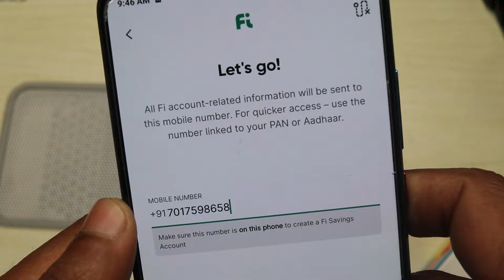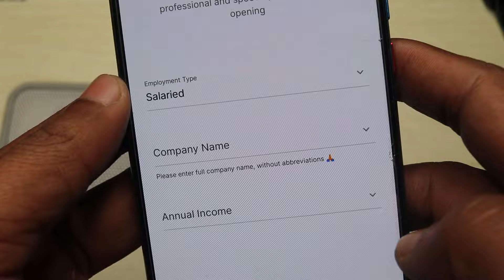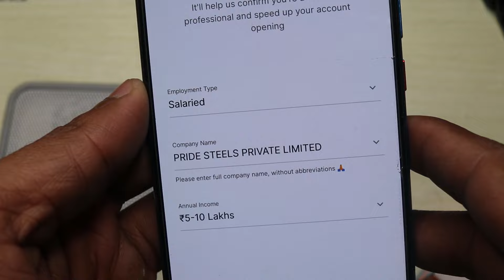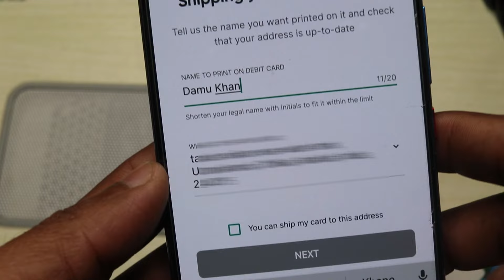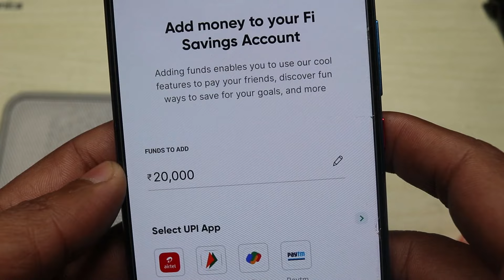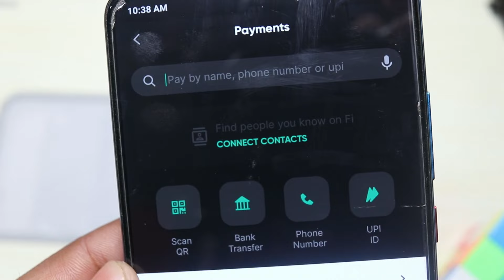Fi Money Bank Account Opening 2023 | Fi Money Zero Balance Account Opening Online | Khole Fi A/c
fi money bank account opening 2023 | Fi moeny bank zero balance account opening online step by step live demo | fi money account kaise khole.

(इस कोड से आपको रूपये 200 बोनस मिलेंगे)

In this video, you are going to watch how to open fi money account online. Fi bank introduced a special zero balance account with debit card which is powered by federal bank. it has very unique feature and services like zero balance maintain account and you will get upto 2.5% interest on digital saving account.

Required Document for fi money federal zero balance saving account.
2. Pan Card
3. Aadhar Card ( Addhar card should connected with your mobile )

Benefits of opening account in Fi Bank.
- Zero balance saving account.
- 2.5 % inteerest rate.
- free visa debit card

Conten Cover in this video-:
how to open account in fi money bank.
fi money bank account opening problem solved.
how to open fi money bank account online.
fi money bank account opening zero balance.
fi money zero balance account open kaise kare.
fi bank account kaise khole.
Fi money federal bank 0 balance digital saving account.

Dosto iss video main apko fi money federal zero balance saving account kaise khole live demo dikhaya hai. jisse apko fin money bank me account open karne ke steps pata chal jayenge. yadi ap koi 0 balance digital saving account open karne ki soch rahe hain to fi money ki taraf se ane vala ye account apko zero balance me khul jata hain sath hi free visa debit card bhi milta hai.

Fi money ka ye account apko saving account par kafi acche rate par interest bhi deta hai. fi money bank account federal bank aur visa ke sath partnership me bana hai. fi bank acccount open karne ke lia apka account federal bank me na ho. agar apka account already federal bank me hai to ap fi money bank account open nahi kar paoge.

TimeStamp-:
00:00 Fi Money App intro
00:28 how to open fi bank account
02:14 Pan Card Verification
02:39 Aadhar e Kyc
03:04 Video Verification
04:12 Account Number and Debit Card
05:13 Fi Money app feature

Hello Friends, I am your host and dost Damu Khan / Islam Ali Khan And you are watching Technical Therapist.

I do not provide Tech Support on Email

For Tech Support Please Comment In Video Comment Section